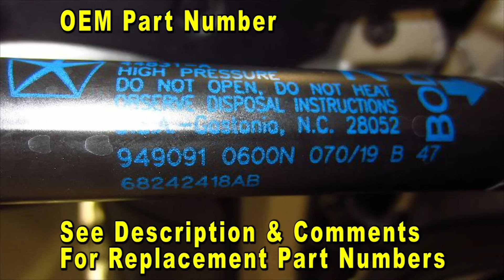2017 To 2024 Jeep Compass How To Change Tailgate Lift Support Struts + Part Numbers - Quick & Easy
Jeep Compass Tailgate Lift Support Struts
Tuff Support Tailgate Struts Part Number
Stabilus Tailgate Support Struts Part #

This DIY video shows owners of the 2nd generation 2017, 2018, 2019, 2020, 2021, 2022, 2023 and 2024 Jeep Compass how to change the tailgate door lift support struts.

Check out the DIY guide for changing the tailgate support struts on a 2nd generation 2017 to 2024 Jeep Compass -

Here are all of the DIY repair and maintenance tutorials for the 2nd gen 2017, 2018, 2019, 2020, 2021, 2022, 2023 & 2024 Jeep Compass -

Owners of other Jeep, Dodge and RAM vehicles such as the Grand Cherokee, Wrangler, Renegade, Gladiator, Cherokee, Grand Wagoneer, Wagoneer, Charger, Challenger, Durango, RAM 1500, Promaster, 2500 and 3500 may also find these DIY instructions to be helpful.